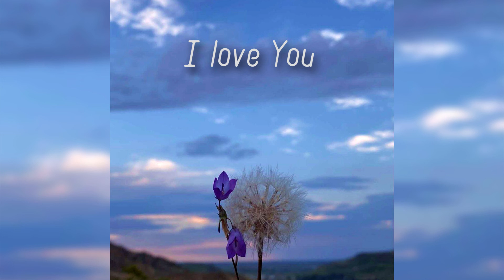Erick Mars - I Love You (Official Audio)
Links